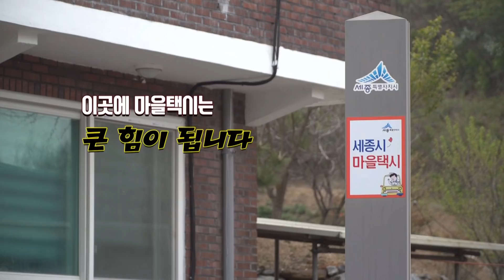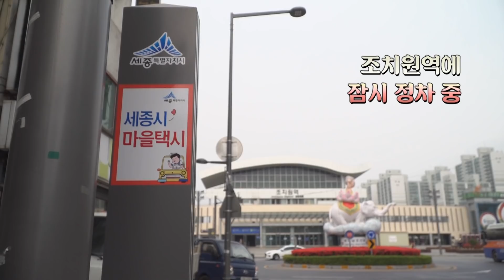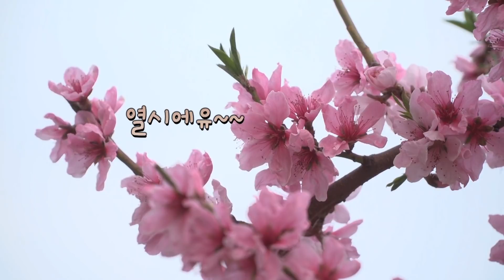세종시 시골마을을 오가는 택시엔 정이 넘쳐흘러요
세종시 시골마을 곳곳, 교통소외지역 주민들에게 소확행이 되어주는 세종시 마/을/택/시!
학생들 등하교, 어르신들 병원, 시장 등 볼일 보러 이동하실 때에도 너무나도 편안하고 친절한 기사님과 친절 서비스는 기본!
마을 노인회장님 심부름에 산나물까지 주고 받는 정이 넘치는 택시~
넉넉한 시골에서만 볼 수 있는 따뜻한 세종시 이야기입니다.